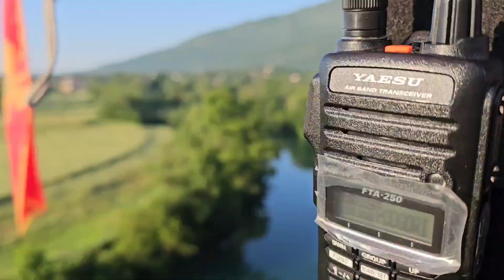Uskršnji let balonom